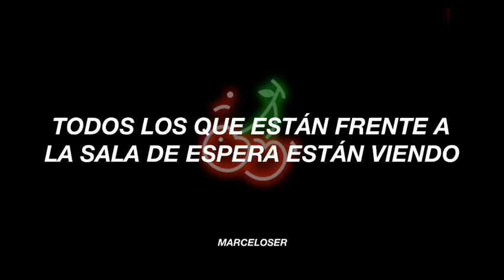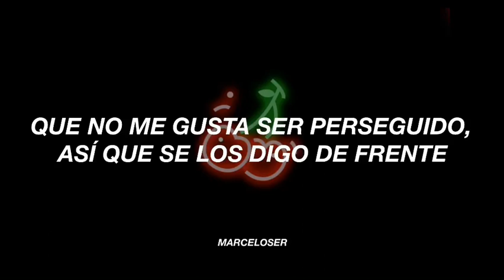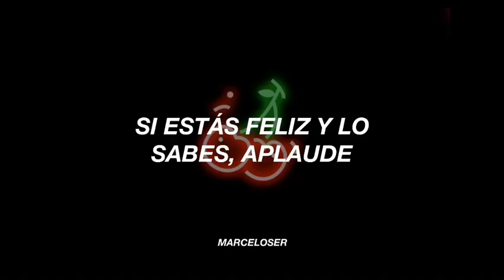cherry bomb — nct 127 🍒 sub español.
buenas noches mis cerezitas

⛓ 𝐒𝐎𝐍𝐆: cherry bomb.
⛓ 𝐀𝐑𝐓𝐈𝐒𝐓: nct 127.
⛓ 𝐀𝐋𝐁𝐔𝐌: cherry bomb.
⛓ 𝐘𝐄𝐀𝐑: 2017.

☠️ 𝗴𝗿𝗮𝗰𝗶𝗮𝘀 𝗽𝗼𝗿 𝗵𝗮𝗯𝗲𝗿 𝘃𝗶𝘀𝘁𝗼 𝗲𝗹 𝘃𝗶𝗱𝗲𝗼, 𝗮𝗴𝗿𝗮𝗱𝗲𝗰𝗲𝗿𝗶́𝗮 𝗺𝘂𝗰𝗵𝗼 𝗾𝘂𝗲 𝗺𝗲 𝗺𝗼𝘀𝘁𝗿𝗮𝗿𝗮𝗻 𝘀𝘂 𝗮𝗽𝗼𝘆𝗼 𝘆𝗮 𝘀𝗲𝗮 𝘀𝘂𝘀𝗰𝗿𝗶𝗯𝗶𝗲́𝗻𝗱𝗼𝘀𝗲, 𝗱𝗮́𝗻𝗱𝗼𝗹𝗲 𝗹𝗶𝗸𝗲 𝗼 𝗰𝗼𝗺𝗽𝗮𝗿𝘁𝗶𝗲𝗻𝗱𝗼 𝗲𝗹 𝘃𝗶𝗱𝗲𝗼, 𝘆 𝘀𝗶 𝘁𝗲𝗻𝗴𝗼 𝗲𝗿𝗿𝗼𝗿𝗲𝘀, 𝗮𝗴𝗿𝗮𝗱𝗲𝗰𝗲𝗿𝗶́𝗮 𝗾𝘂𝗲 𝗺𝗲 𝗶𝗻𝗱𝗶𝗾𝘂𝗲𝗻 𝗱𝗼́𝗻𝗱𝗲, 𝗽𝗮𝗿𝗮 𝗮𝘀𝗶́ 𝗺𝗲𝗷𝗼𝗿𝗮𝗿 𝗰𝗮𝗱𝗮 𝗱𝗶́𝗮 𝗺𝗮́𝘀.

— 𝖒𝖆𝖗𝖈𝖊𝖑𝖆. 🗝